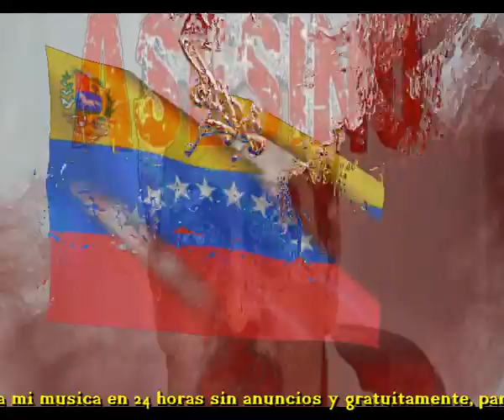Me duele Venezuela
Hoy mi composicion es para Venezuela
Hoy un sueño podria ser realidad
La situacion de este pais hermano
Que merece encontrar su felicidad

Un pais bello y lleno de posibilidades
Alli llegaron muchos emigrados
Fueron felices y prosperaron mientras duro
Hasta que un dia un salvador Bolivariano llego

Venezuela merece libertad
Venezuela merece paz y vida
Venezuela merece tranquilidad
Venezuela merece todas las naciones unidas

Estoy viendo a un pueblo luchando
Los tanques de Maduro atacando
El mundo entero pendiente y preocupado
Y un presidente incompetente asesinando

Yo acabare quiza esta cancion
Y en Venezuela comienza su salvacion
Espero que esta historia negra de 20 años
Termine pronto y con el minimo daño

Intermedio

Venezuela merece libertad
Venezuela merece tranquilidad
c. etc. etc
Sir Flansi
Vsita Radio FlansinnCódigo de registro: 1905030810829
Fecha de registro: 03-may-2019 19:29 UT

Mi musica se encuentra en casi todas las plataformas de ventas de la red. Itunes, Amazon, Spotify, Numubu. etata y participa si te agrada